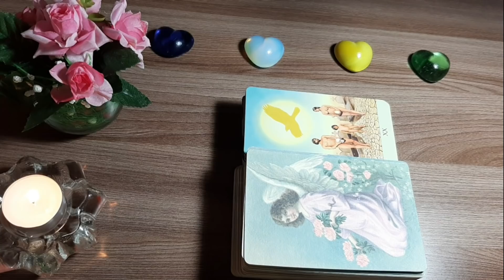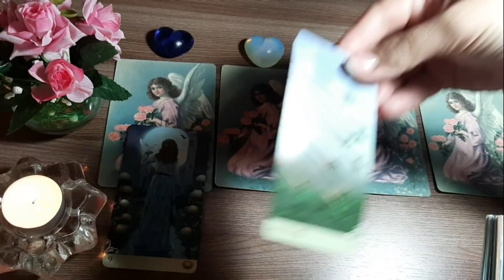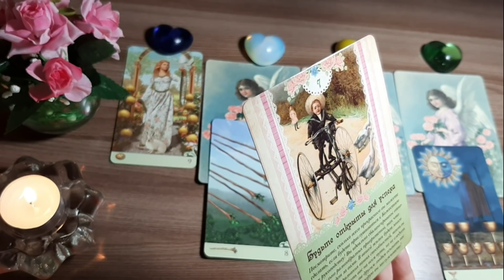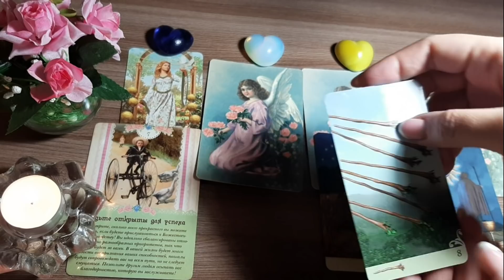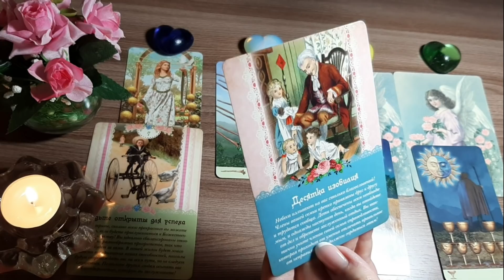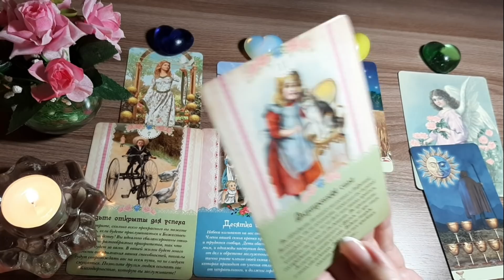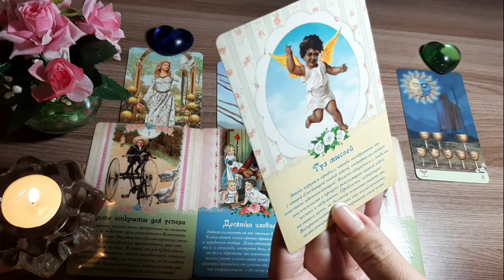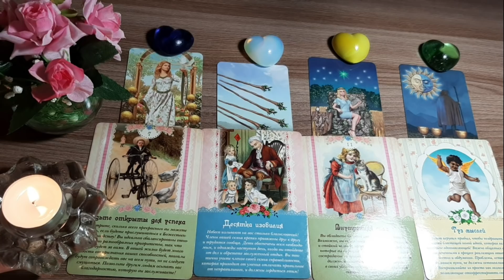ЧТО ЖДЕТ МЕНЯ СЕГОДНЯ? 23 февраля 2020. Diamond Dream. Гадание Таро онлайн.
23 февраля 2020 года. Какая энергетика придет в нашу жизнь в этот день?

МОИ КОНТАКТЫ:

🌹 Whatsapp, Viber, Tl (отвечаю не сразу из-за большой загруженности)